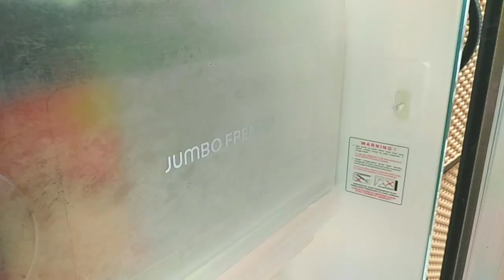Rutinitas pagi irt | aktivitas irt masak menu rumahan sehari hari di dapur minimalis ala pinterest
Rutinitas pagi irt | aktivitas irt masak menu rumahan sederhana sehari hari | lodeh

assalamualaikum

rutinitas pagi hari rumah aura kali ini masak menu rumahan sederhana harian di dapur kesayangan minimalis ala pinterest yang sederhana

Rumah Aura